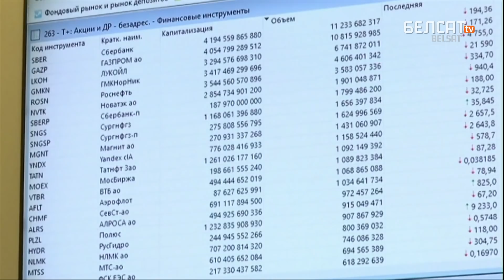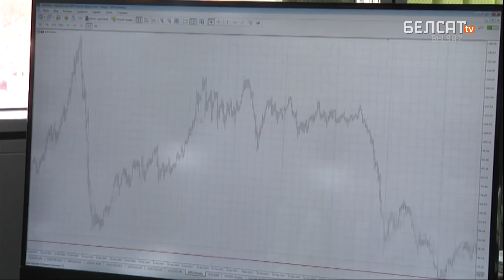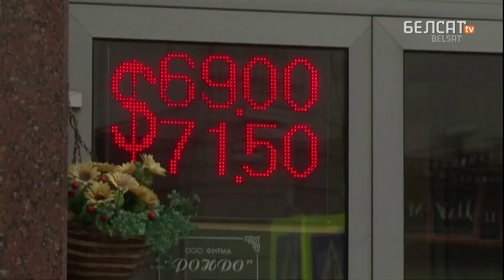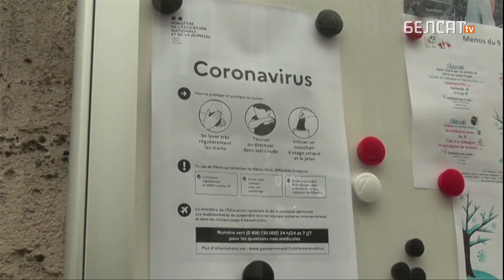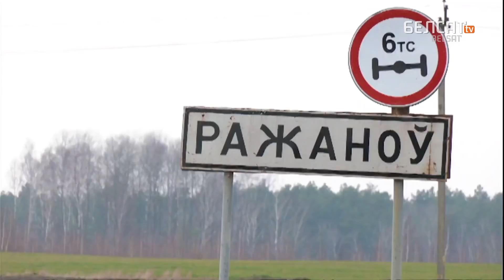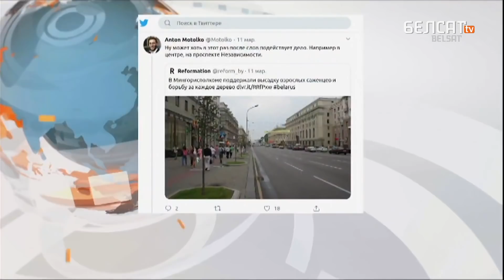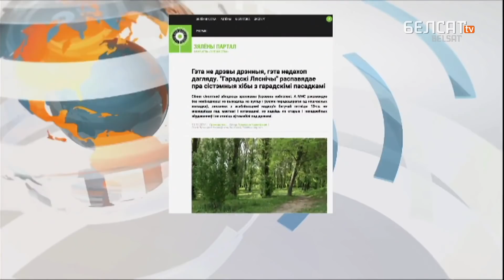Беларускія дактары супраць каранціну? Навіны 13 сакавіка | Белорусские доктора против карантина?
01:15 Беларусь набудзе каралеўскую нафту?
05:28 Усебеларускі кангрэс за незалежнасць пераносяць
06:55 Каронавірус у Беларусі, новыя выпадкі
10:00 Як мыюцца ў малых вёсках без водаправоду?
13:23 Менск стане больш зялёным
16:00 Вецер выключае электрычнасць
16:40 Пятніца 13. Дзень непрыемнасцяў ці забабоны?

Калаж з фота: VASILY FEDOSENKO / Reuters / Forum / SPUTNIK / Reuters / Forum

Па-беларуску

По-русски

Po polsku

In english